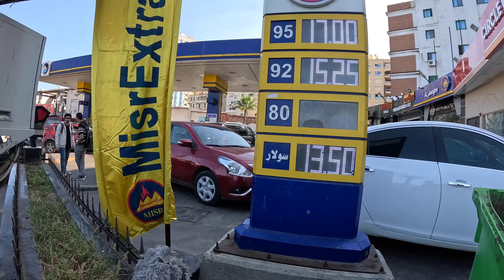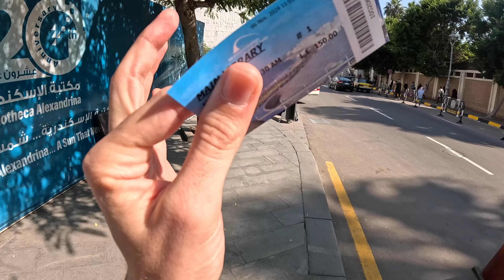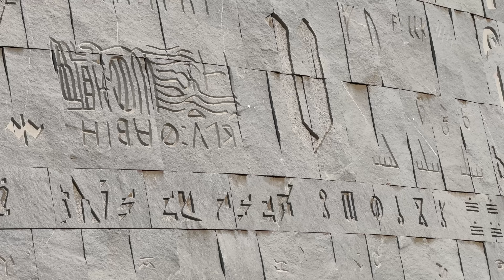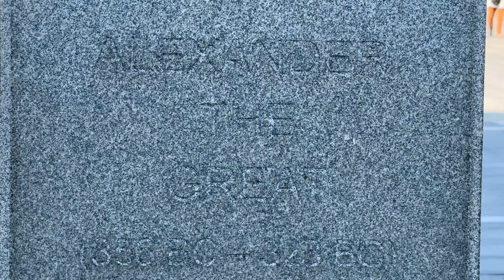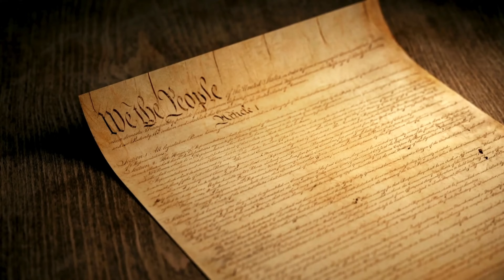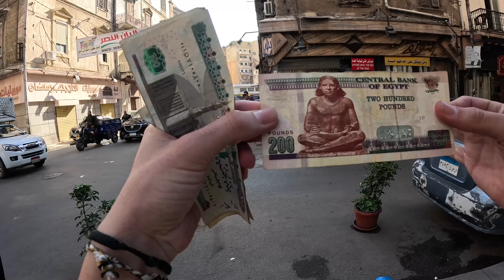TÜRKÜM DEYİNCE ÖPTÜ! MISIR’DA İLK GÜNÜM | 435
Selamlar dostlar. Bu videoda İskenderiye şehrini gezeceğiz ve tarihine dair bilgiler öğreneceğiz. Bunun yanı sıra insanlarla tanışacağız ve sohbet edeceğiz. İyi seyirler!

Mısır'da TÜRKÜM Derseniz Ne Olur? İskenderiye Sokakları ve Halkla Sohbet | 435